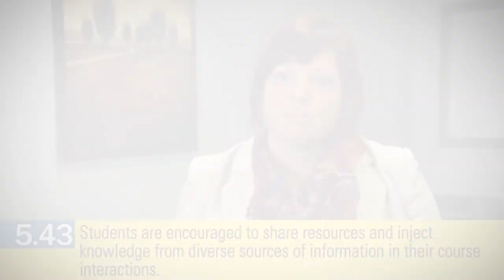Standard 5.43 (the OSCQR Rubric)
The Open SUNY Course Quality Review (OSCQR) Rubric - Section 5.43 - Students are encouraged to share resources and inject knowledge from diverse sources of information in their course interactions.